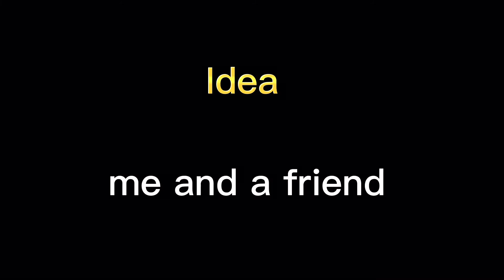Dinosaur 🦖 Attack ! (Silver and Friends season 2 Episode 1 )